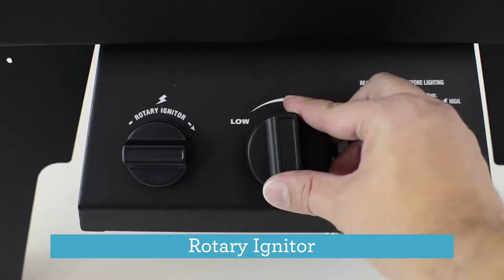NEW Char-Broil 12701705P1 CB CB600X LP Vertical Smoker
CB600X LP Vertical Smoker with 3 chrome-plated cooking grates; Warming rack on top of smoker chamber; Porcelain wood chip and water pan; Secondary door to access charcoal tray and water pan without losing heat; Chrome plated cool touch handles; Temperature gauge; 16,500 BTU aluminized burner; Rotary ignitor; 578 sq. in. of cooking surface; 7,566 cubic inches of cooking space; Grease cup for easy clean up.